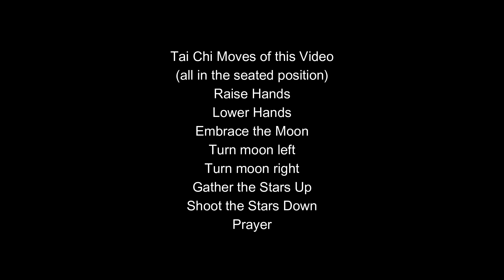Tai Chi in my Walker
No matter our circumstance we can adapt and overcome.
I have a TBI and a bad imbalance now,
I fall a lot and can't do the hard karate I used to do.
But I can still always do my tai chi,
and exercise.
Even if I am sitting or leaning on my walking stick.
I will never quit!

Welcome to Kicking it with the Kerofsky's
We hope you learned something new about
the martial arts, music, art, and family.
Keep on Kicking in your Karate journey!
Feel free to follow our brand accounts;